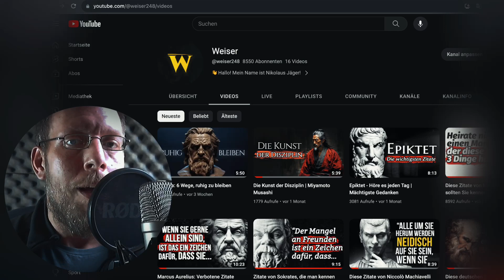Weiser - Warum wir diesen Kanal gemacht haben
In diesem Video spreche ich darüber, warum ich diesen Kanal ins Leben gerufen habe und was der Sinn dahinter ist.